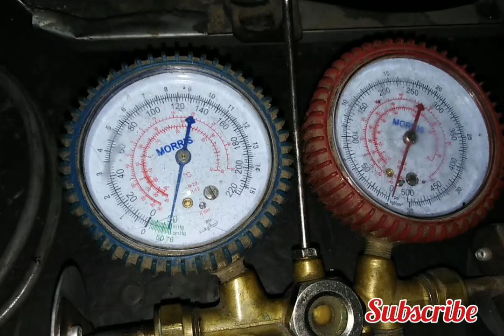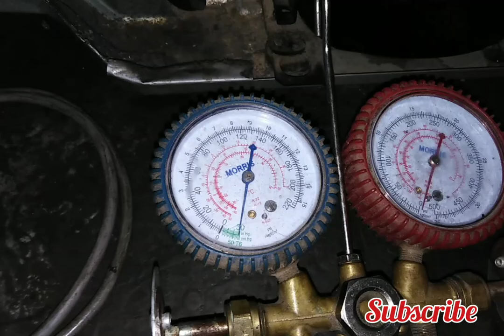Flushing menggunakan thinner , FLUSHING KULKAS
tools
tools projects
projects
project
tools project
tool projects
alat
peralatan
equipment
proyek